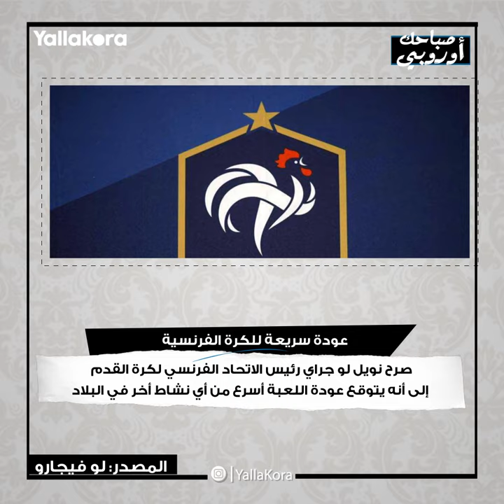صباحك أوروبي.. ليفربول يستهدف جوهرة روما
يرغب ليفربول في التعاقد مع نيكولا زانيولو، فيما يتجه الدوري الإسباني للعب مباراتين أسبوعيًا، كل هذا وأكثر تجده في صباحك أوروبي.

تصوير: هادي سيد